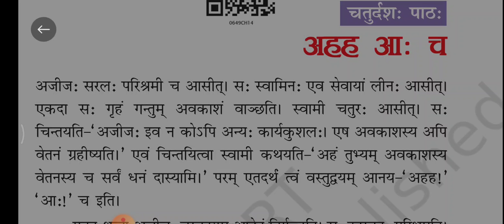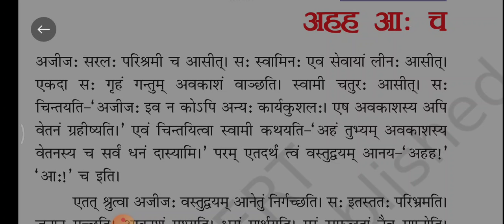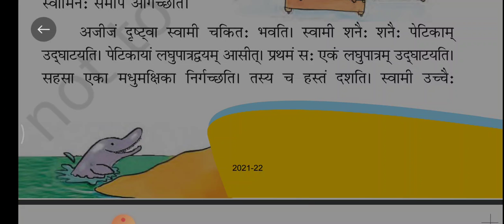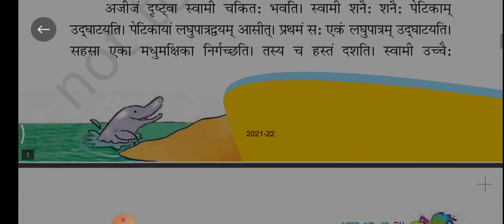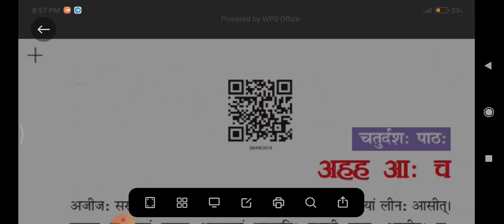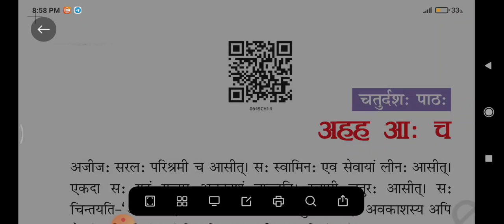NCERT Sanskrit class 6 ch 14 अहह आः च (ahh aa ch) line to line explanation || Ruchira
hello students,

In today's video we will be learning about class 6 sanskrit chapter 14 ahh aa chh . I'll be explaining you this chapter line by line and i want all of you to be ready with your books and pencil. if you still have doubt in this chapter you can ask me in the comment section.

कैसे हो बच्चों,
आशा है आप सभी अच्छे होंगे।

 आज के वीडियो में हम कक्षा 6 के संस्कृत अध्याय 14  अहह आः च

 के बारे में जानेंगे । मैं आपको इस अध्याय को पंक्ति दर पंक्ति समझा  रही हूँ और मैं  चाहती हूँ कि आप सभी अपनी पुस्तकों और पेंसिल के साथ तैयार रहें। यदि आपको अभी भी इस अध्याय में कोई संदेह है तो आप मुझसे टिप्पणी अनुभाग में पूछ सकते हैं।